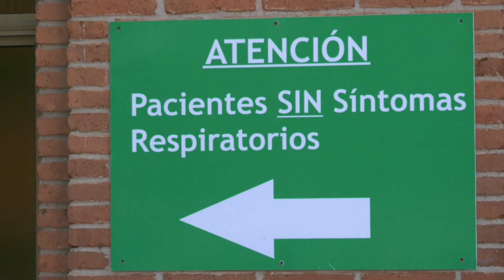Turnos programados en el Hospital Madariaga para controlar la circulación de los pacientes